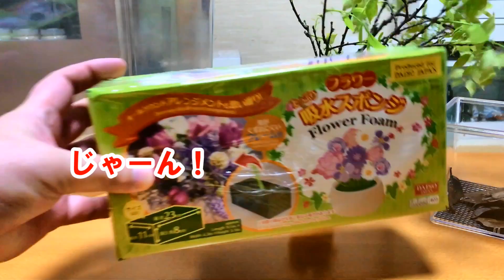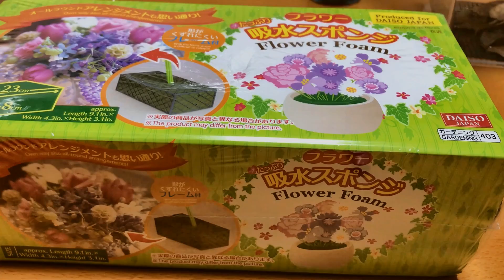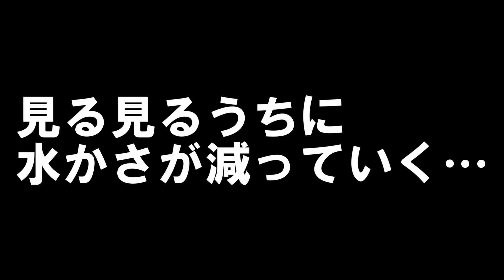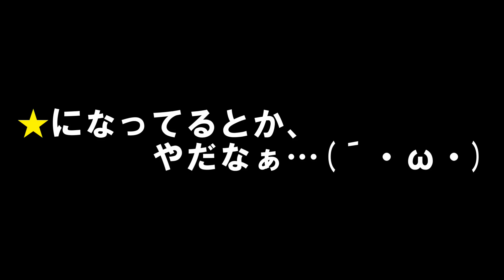【オオムラサキ☆飼育観察 観察セット作成！エサの確保は大丈夫？】（くろねこチャンネル）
さて、今回は久しぶりにオオムラサキの続編を撮影しました(*‘ω‘ *)
オオムラサキは未だ越冬幼虫の姿ですが、エサとなるエノキはそろそろ葉っぱが出てきているようなので、近くの公園でエノキの枝を数本いただいてきました(*‘ω‘ *)
食べてくれればいいのですが…

大好きなチャンネルの動画を集めてみました(*´▽｀*)
おススメのチャンネルばかりなので、ぜひご視聴ください('ω')ノ

大好きなミヤマごはんさんのチャンネルです(*´▽｀*)
ミヤマさんのブリード部屋を見てしまったら、登録するしかないですよ～(*‘ω‘ *)
今回は、国産ミヤマクワガタの掘り出しでした！
ミヤマって、成虫になってから越冬するんですね…今更ながら、勉強になりました(*‘ω‘ *)
くろねこはつかまえるのは得意なのですが、ブリードはカブトムシ以外したことないので、今年はやってみようと思っています☆
いつも仲良くしていただいて、ありがたいですね～(*´▽｀*)

こちらもどーぞ(*´Д｀)

‹さぼりｃｈ›

生物系の動画をたくさん出されているさぼりさんのチャンネルです。Youtubeで生活されているんです(*´▽｀*)
流石としか言いようがない☆あこがれの存在です(*^-^*)
急激に登録者が増加して、もう１１万人になっています(@_@)
今回は、さぼりさんが現在力をいれておられる滝のアクアテラリウム制作でした(*´▽｀*)
石段を組んで、いい感じにできていると思うのですが、水を流してみると、隙間から水漏れしたり、けっこう大変なようです(´・ω・)
さぼりさんのことですから、きっとここから改良してくるんだと思うんですが、難題が多くて、今後に大注目ですね(*‘ω‘ *)